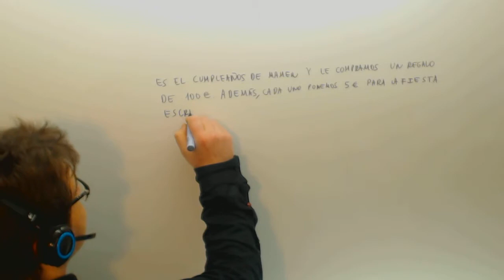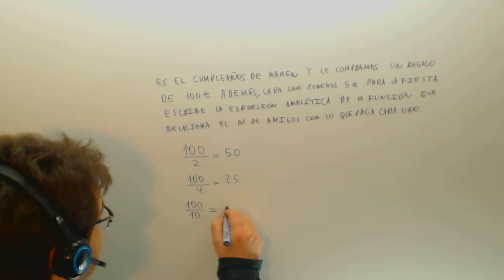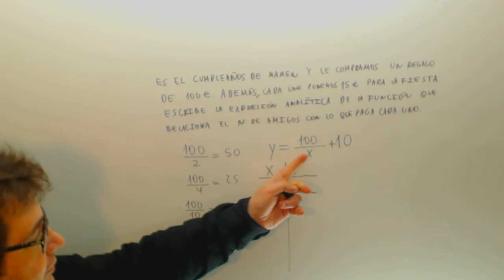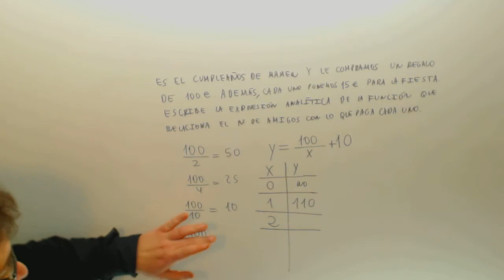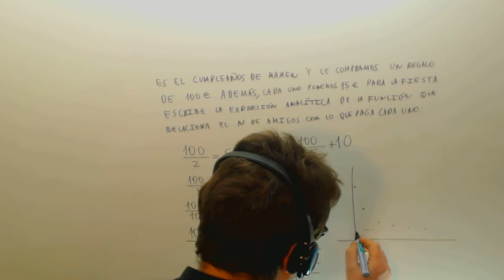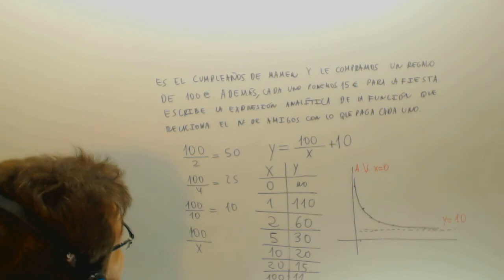Funcion de proporcionalidad inversa Cumpleaños de Mamen Matematicas Acceso CFGS Academia Usero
Funcion de proporcionalidad inversa Cumpleaños de Mamen Matematicas Acceso CFGS Suscríbete a nuestro canal en Youtube para ayudarnos a seguir creciendo Academia Usero en Estepona, el centro de formación con más vídeos en Internet del Mundo presenta